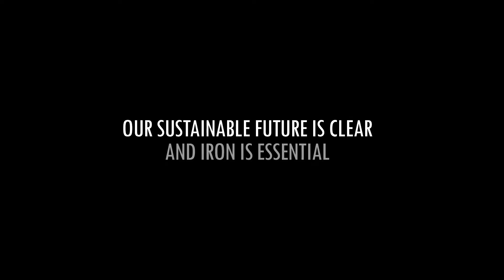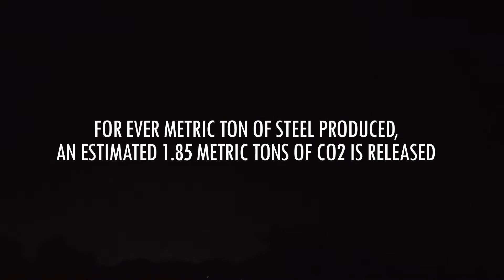OwnerzzZ.com - THE SHYMANIVSKE PROJECT | Black Iron's Race for Green Steel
Black Iron's ultra high grade Shymanivske is the "Top Ranked Project" says highly respected market intelligence group Wood Mackenzie. Black Iron has the highest development stage IRR (internal rate of return) and is ranked by CRU as having the lowest operating cost globally.

Solid Plan to Finance Construction, Skilled Leadership Backed by Strong Ukraine government support, Exceptional Infrastructure and Compelling Economics for Highly Sought After More Environmentally Friendly Product with a 68% Iron Ore Concentrate.

OwnerzzZ.com - Your Investment News Source
For more top stocks, crypto, real estate and investment news, visit us online at ... OwnerzzZ.com